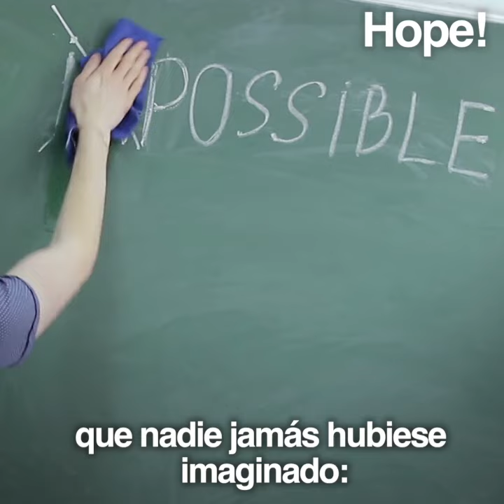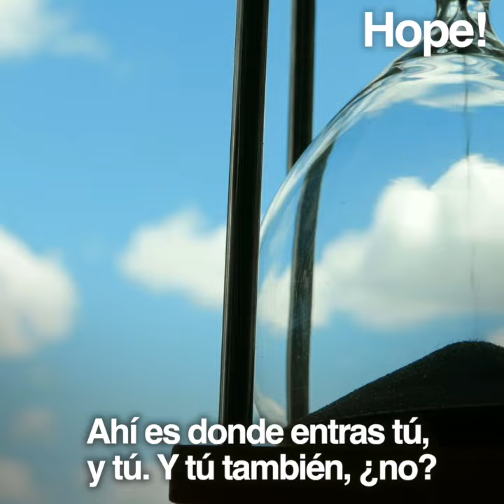GlobalChallenge: ¿desde cuándo hacer lo imposible ha sido un problema?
El cambio climático es el mayor reto que enfrentamos como humanidad.
¿Difícil? ¿Complejo? ¿Imposible?
¿Desde cuándo eso ha sido un problema...?

Si eres estudiante universitario, súmate a Global Challenge para empezar a cambiar el mundo.